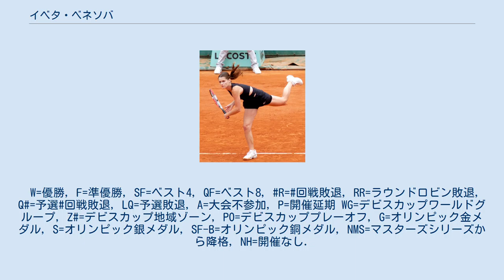イベタ・ベネソバ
イベタ・ベネソバ（Iveta Benešová, チェコ語発音: [ˈɪvɛta ˈbɛnɛʃovaː] ,1983年2月1日 - ）は、チェコ・モスト出身の女子プロテニス選手。
2011年のウィンブルドン混合ダブルスでユルゲン・メルツァーとペアを組んで優勝した。
身長170cm、体重56kg、左利き。
バックハンド・ストロークは両手打ち。
 ベネソバは7歳からテニスを始め、1998年にプロに転向。
2002年全仏オープンで予選を勝ち上がり4大大会に初出場した。
 2004年3月のアカプルコ大会の決勝でフラビア・ペンネッタを 7–6(5), 6–4 で破りツアー初優勝を果たす。
8月のアテネ五輪にも出場し、1回戦で森上亜希子に 1-6, 4-6 で敗れている。
 ベネソバは2006年全豪オープン2回戦で第5シードのマリー・ピエルスを 6-3, 7-5 で破り初めて4大大会で3回戦に進出し、3回戦では現役復帰したばかりのマルチナ・ヒンギスに 4-6, 1-6 で敗れた。
 2度目のオリンピック出場となった2008年北京五輪では、シングルスは2回戦でビーナス・ウィリアムズに 1-6, 4-6 、ニコル・バイディソバと組んだダブルスは1回戦で優勝したビーナスとセリーナのウィリアムズ姉妹に 6-4, 5-7, 1-6 で敗れている。
 2009年全仏オープンにて 2010年5月のフェズ大会でシモナ・ハレプを 6–4, 6–2 で破り6年ぶりのシングルス優勝となるツアー2勝目を挙げた。
9月の東レ パン・パシフィック・オープン・テニストーナメントではバルボラ・ザフラボバ・ストリコバと組んだダブルスで決勝に進出し、シャハー・ピアー&彭帥組を 6–4, 4–6, [10–8] で破り優勝した。
東レでは2005年大会と2009年大会のシングルスでベスト8に進出しており、好成績が多い。
 2011年全豪オープン3回戦で第16シードのアナスタシア・パブリュチェンコワを 6-3, 1-6, 7-5 で破り4大大会初の4回戦に進出した。
4回戦では第3シードのベラ・ズボナレワに 4-6, 1-6 で敗れた。
ウィンブルドンではユルゲン・メルツァーと組んだ混合ダブルスで決勝に進出し、マヘシュ・ブパシ&エレーナ・ベスニナ組に 6–3, 6–2 で勝利して初優勝を果たした。
この大会では女子シングスでペトラ・クビトバ、女子ダブルスではクベタ・ペシュケがカタリナ・スレボトニクと組んで初優勝し、チェコ選手が3冠を達成した。
 2012年全豪オープンでも2年連続の4回戦に進出した。
4回戦では優勝した第3シードのビクトリア・アザレンカに 1-6, 3-6 で敗れベスト8進出を逃した。
 2012年全米オープンを最後に肩の故障のため公式試合から遠ざかっていたが、2014年2月のアビエルト・メキシコ・テルセルで復帰した。
ペトラ・チェトコフスカとのダブルスで準優勝した。
しかしシングルスでは勝利を挙げることが出来ず、2014年全仏オープンが最後の出場となった。
2014年8月に現役引退を発表した。
 ベネソバは2012年9月14日に2011年ウィンブルドン選手権混合ダブルス優勝パートナーのユルゲン・メルツァーと結婚し、イベタ・メルツァーと名乗るようになった。
 しかし2015年に正式に離婚を発表。
旧姓のベネソバに現在は戻している。